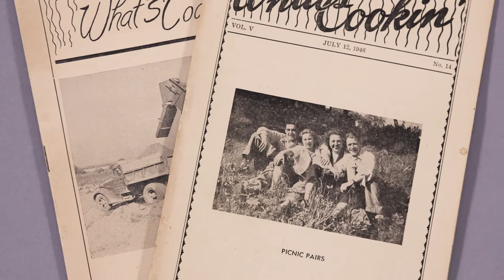Anna Mae Harpster History Harvest Interview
Interview with Anna Mae Harpster conducted during the Milton History Harvest, March 4, 2017